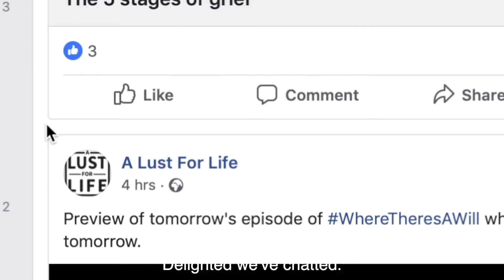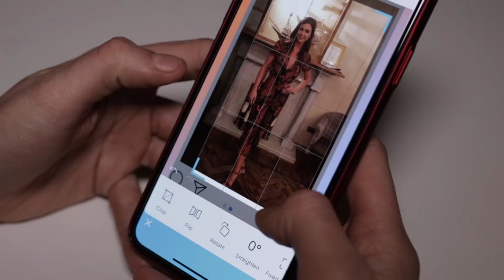Frame Of Mind 2018 – Masks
Masks – Adam Coleman (General Category)